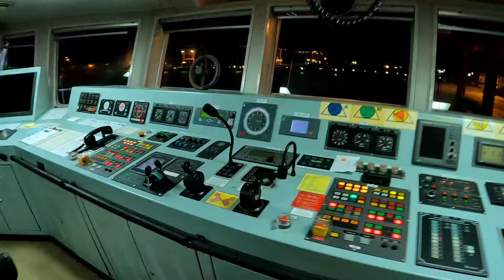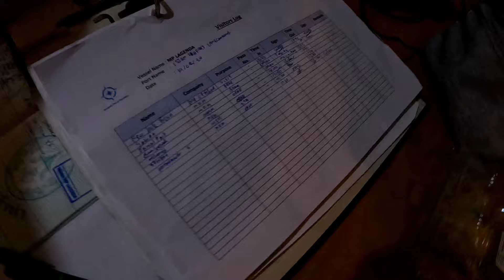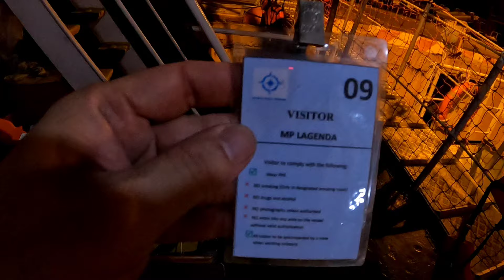เรือลำนี้ผมทำงานแล้วสบายที่สุด | Seaman Life EP.35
สวัสดีครับ seaman life วันนี้จะพาทุกคนมาชมเรือที่ผมทำงานแล้วสบายที่สุดในชีวิตการทำงานเรือเลยครับ นี่ไม่ได้พูดเกินจริงนะ เพราะทั้งงาน,ความเป็นอยู่,อาหารการกิน มันดีมากๆครับ สำหรับการได้ทำงานบนเรือลำนี้และใช้ชีวิตบนเรือลำนี้ ว่าแล้วก็ไปชมคลิปกันเลย แอบกระซิบคลิปนี้ผมใช้แอพตัดต่อใหม่จาก youtube ชื่อแอพ youtube create ซึ่งเพิ่งเข้าไทยให้ทดลองใช้งานนะครับ😊

Hello, seaman life. Today I will take everyone to see the ship that I work on which is the most comfortable in my life working on boats.  This is not an exaggeration.  Because of work, living conditions, food  It's very good.  For working on this ship and living on this ship.  With that said, let's go watch the clip.  Secretly whispering in this clip, I use a new editing app from YouTube called youtube create app, which has just arrived in Thailand for you to try out.😊